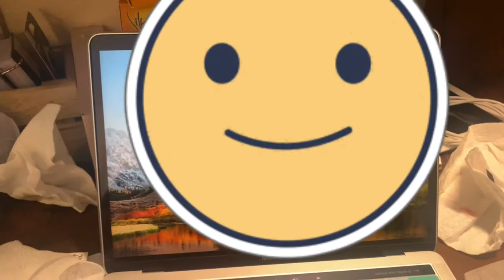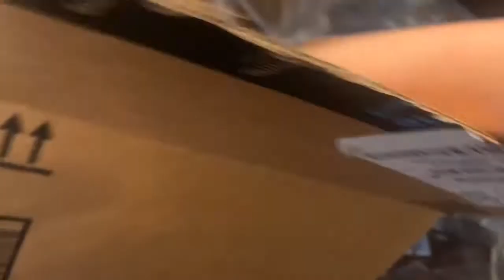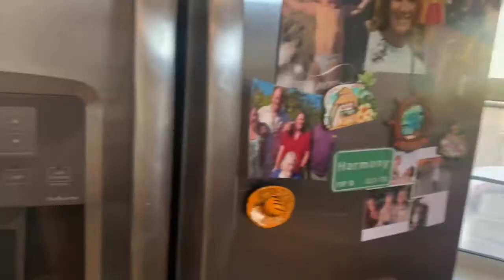Nag sumbong siya sa akin😞 || V#40